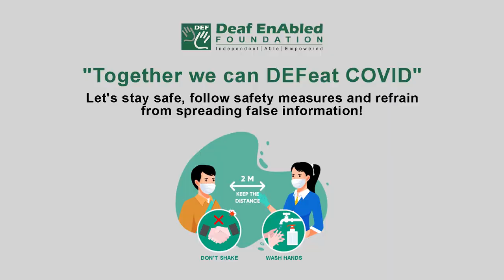Doze off (Phrasal Verb) January 25th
Doze off

Meaning - If you doze off, you start to sleep, especially during the day:

Example - The office was so hot I nearly dozed off at my desk.